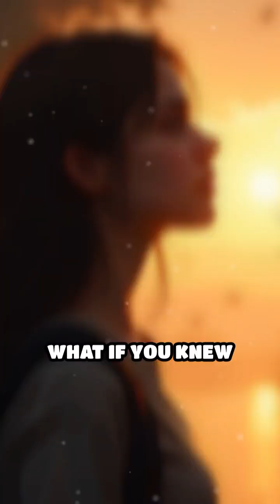Why Birds Sing in Perfect Scales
Discover the surprising science behind birdsong and the natural instinct for melodic scales. Nature’s composers are all around us!